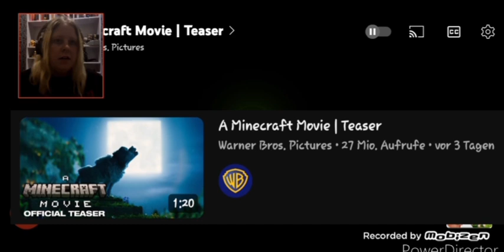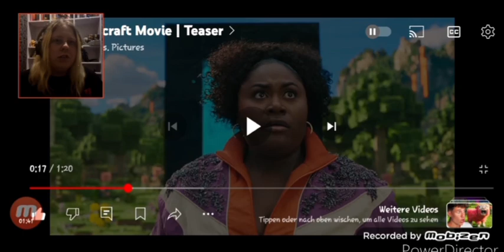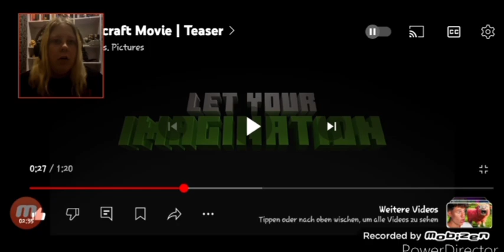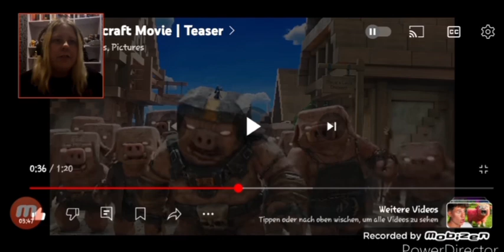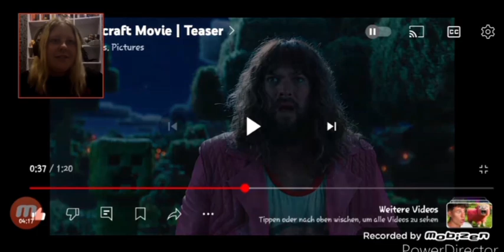A Minecraft Movie: Meine Reaktion auf den Teaser